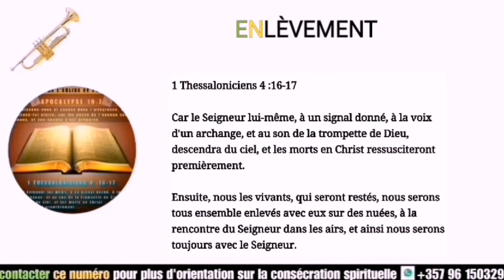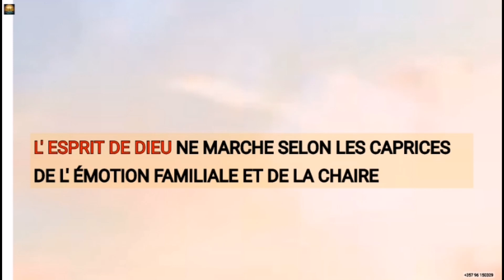L' ESPRIT DE DIEU NE MARCHE PAS SELON LES CAPRICES DE L' ÉMOTION FAMILIALE ET DE LA CHAIRE.